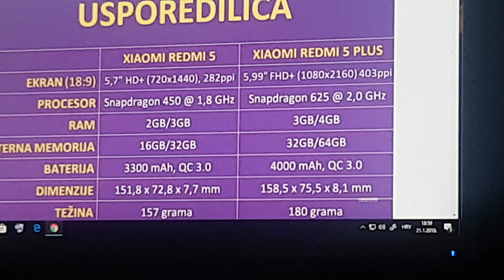21. siječnja 2018.